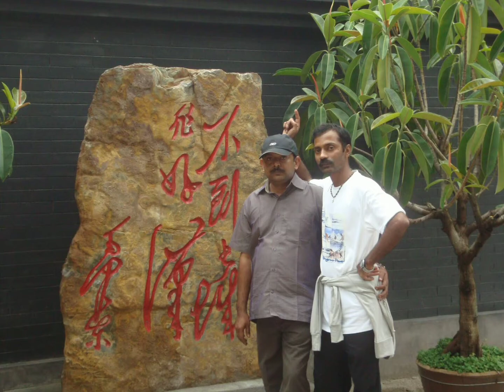my days in china part 1